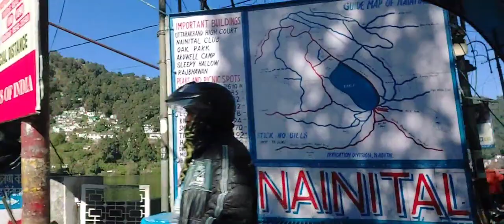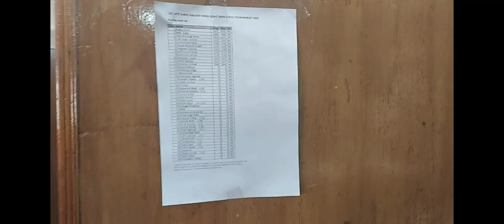My First Vlog from Nainital 🎂 D K JOSHI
This is my first YOU TUBE  Vlog From NAINITAL, IT includes chess tournament being organized at Sharda Sangh Mallital.Nainital.

Thanks